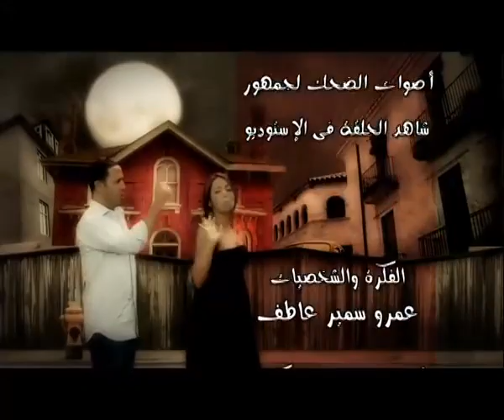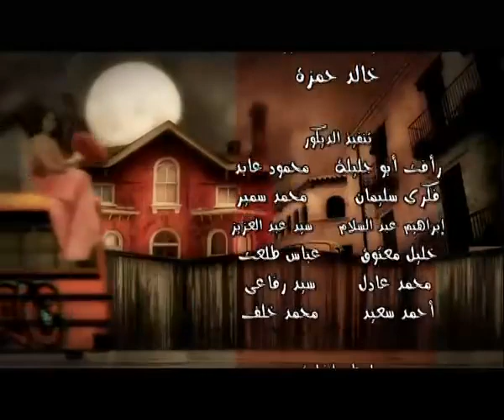هتموت من الضحك على رمزي الغبي و دولا و الحلقة الواحد والعشرون من يأ أنا يا رمزي 🤣🤣راجل_وست_ستات